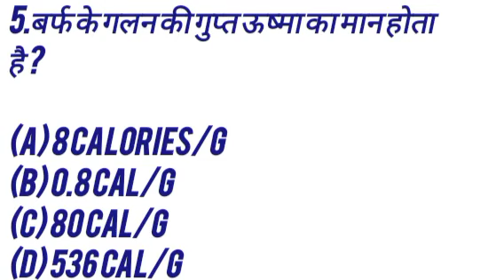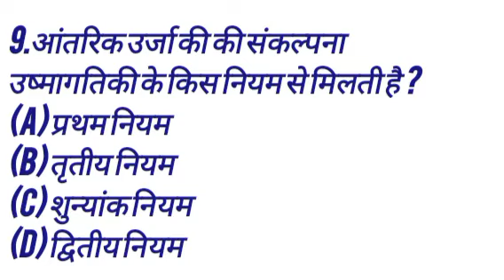gk in hindi